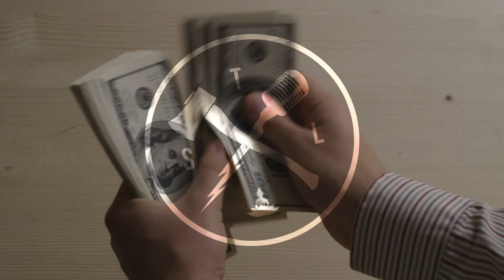Preparing for the Economic Storm Coming | The Simple Life with Gary Collins | Ep 132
Get all The Simple Life with Gary Collins Podcast episodes commercial-free

In today's episode, I discuss where I think the economy is going, what you can do to weather the storm, and recent moves I have made financially to put myself in the best position possible.

I'm a realist, and I like to make decisions on what I can see and prove.  But today, we are being told the empty shelves, and skyrocketing consumer good prices are just transitory. Again, I only make decisions on what I can see and prove, which doesn't pass the rational thinking and eyeball test. I know most of these upper-crust bureaucrats haven't entered a grocery store or pumped their own gas in decades. So how would they even know that their fifty pints of boutique ice cream have gone up in price... simple answer, they don't, and don't care.

So what does the economy look like in the near future for us working class citizens who have to actually work and pay for things with our hard earned money?

Topics Discussed:

* How and why we have been lied to… the economy is a disaster and has been for the last year
* What is the real state of our economy
* How I made a whole host of financial and life moves in the last year to get prepared
* Why I think the economy is going to crash in the next 12-18 months big time
* Why the concept of “transitory inflation” is completely made up
* How inflation really works in the real world, not politician’s heads
* Why you should not make any large purchases now or in the near future
* Why, if you can, you should sell all your high-value items and sit tight
* Why being flexible and able to move on a dime is incredibly important
*  Why the Three-Legged Stool of The Simple Life is so critical to your financial security

Episode Resources:

* Support The Simple Life Podcast and enjoy it ad-free by being a member and subscriber

* Or you can see all the show sponsors in one convenient place

* See what Gary is reading and his recommended reading list

* Make sure to signup and be a member of The Simple Life Insider's Circle